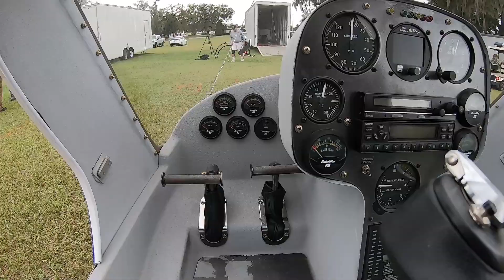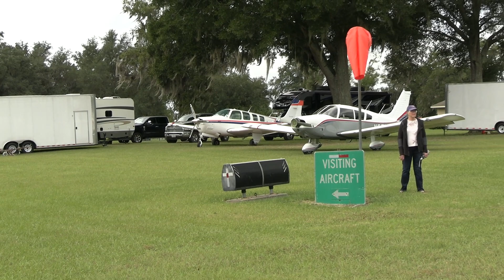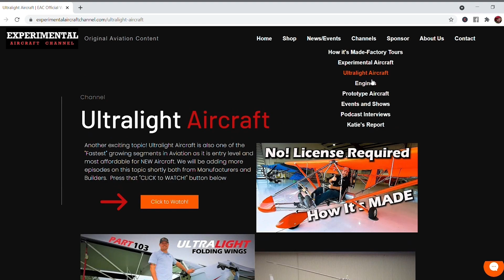Rotorway Helicopter - Heli Fly in - Helicopter Kits you can Build!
Rotorway Helicopter - Heli Fly in Lake City FL is an annual fly-in for Pilots and Builders of these awesome rotorcrate. Bob St. Denis is the host.